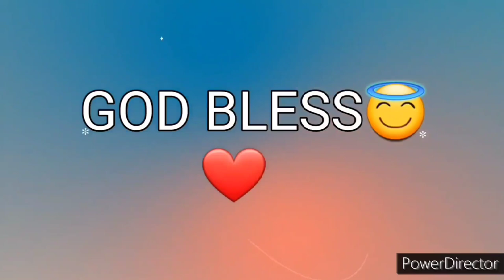Ang Salita ng Dios "BIBLIA" (1) Aklat sa Lumang Tipan GENESIS Chapter 50 Tagalog Audio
Ang Biblia
Ang Aklat ng Genesis